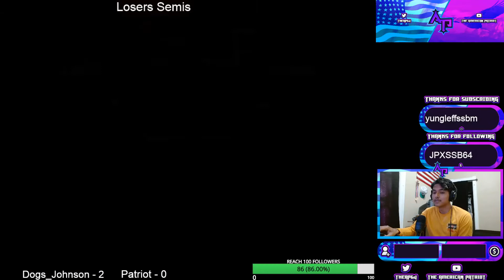Smash Remix Tour EC Netplay Monthly #1 - Dogs_Johnson (various) vs Patriot (mew2) SSB64 WS